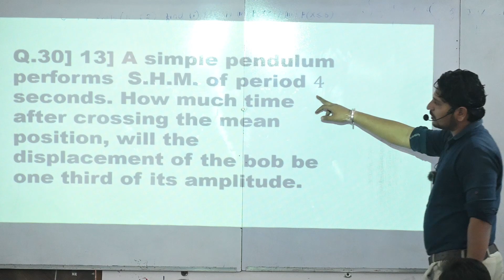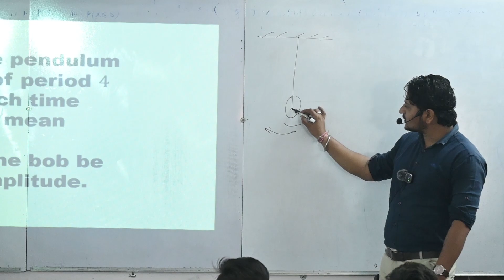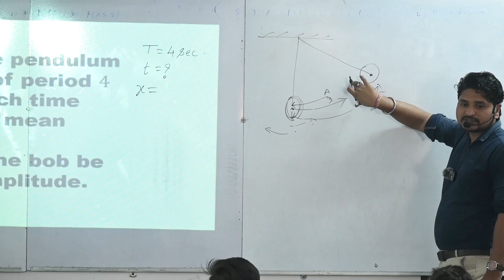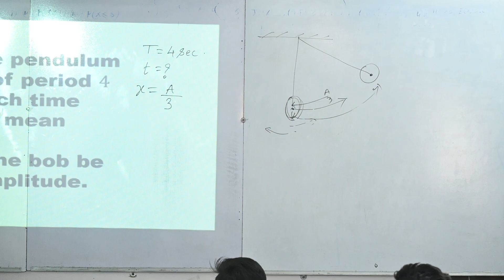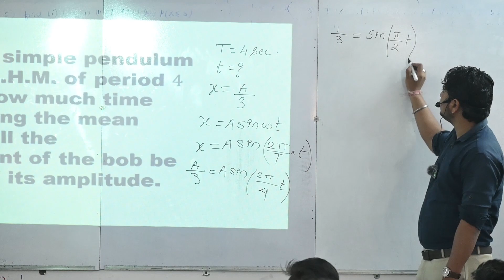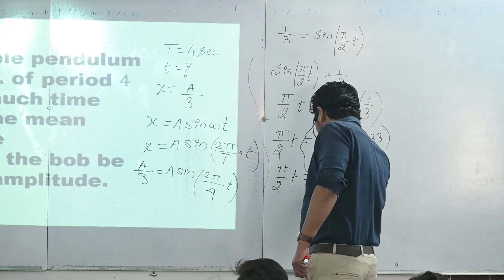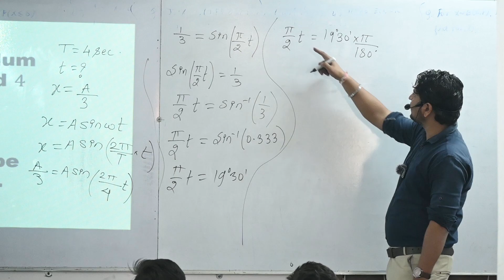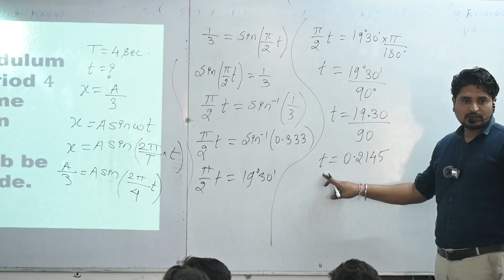Oscillation SHM part-22 by Dhiraj Mahajan Sir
Textual Numerical of, A simple pendulum perform SHM of period 4 sec how much time after crossing the mean position, will the displacement of the bob be one third of its amplitude. from the lesson of Oscillation or SHM